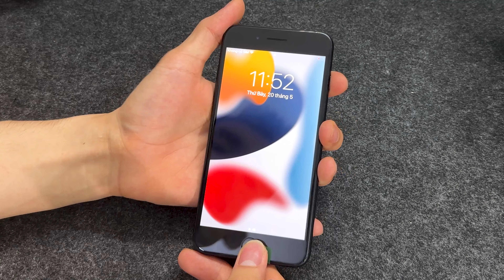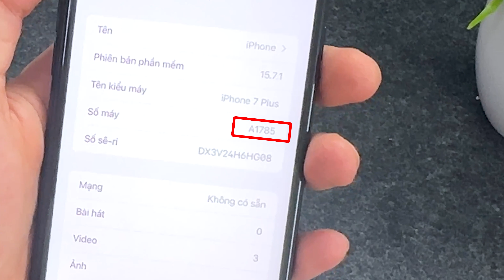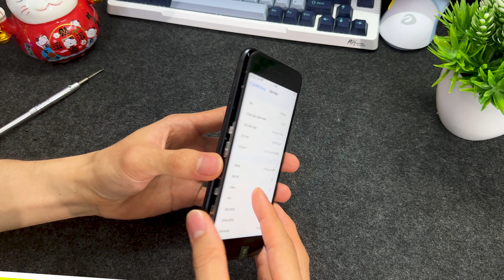iPhone 7 Plus CŨ đang rất rẻ, NHƯNG làm sao để check máy?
📞 Hotline bảo hành, kỹ thuật:
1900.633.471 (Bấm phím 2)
📞 Hotline hỗ trợ phần mềm: